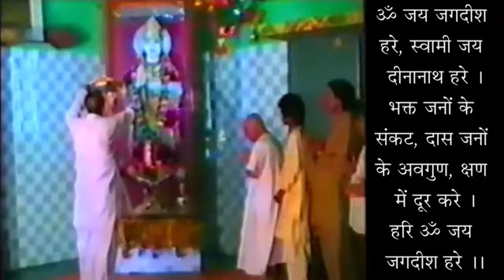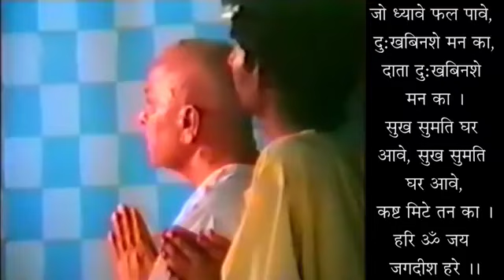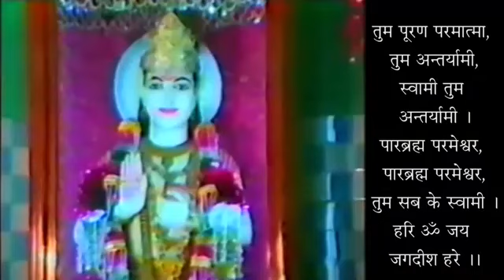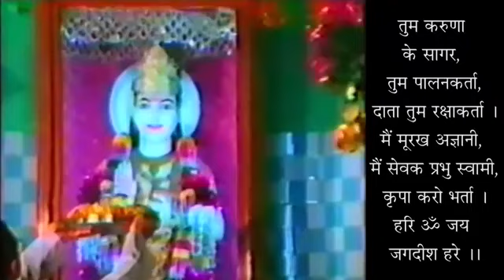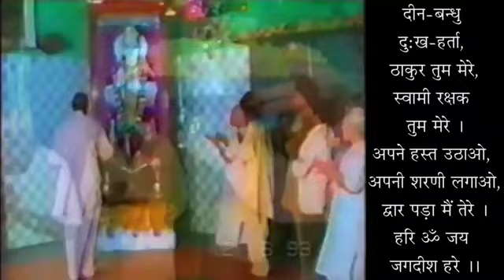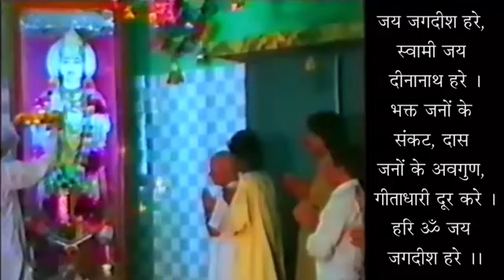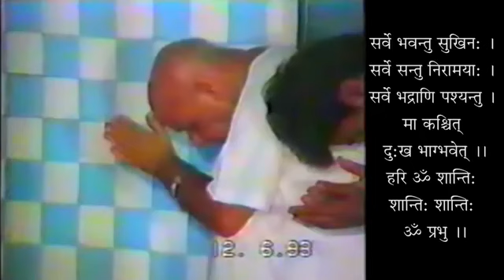Jaap - Kya, Kyu Aur Kaise ?- 19950722 - Name Chanting - What, Why & How? - Shri Geetanand Ji Maharaj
जाप - क्या, क्यों और कैसे ? - स्वामी श्री गीतानंद जी महाराज
Jaap - Kya, Kyu Aur Kaise ?- 19950722 - Name Chanting - What, Why & How ? - Swami Shri Geetanand Ji Maharaj